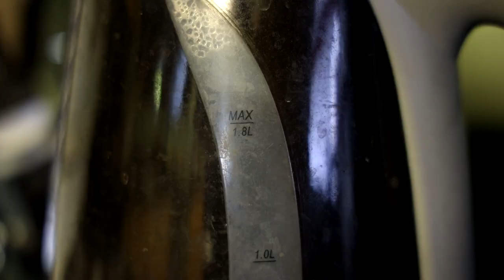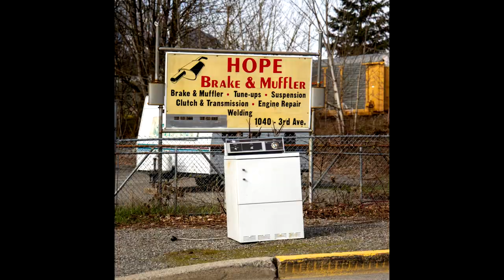So I Finally Started Watching Twin Peaks ...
So I finally started watching Twin Peaks after everyone telling me to do so over the past 10 years. And so far it isn't super weird ... yet ...